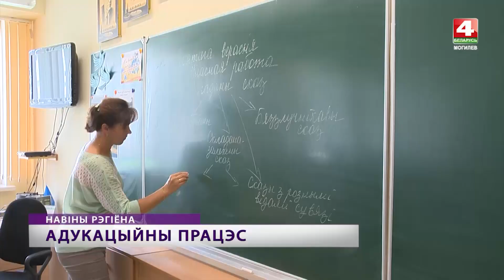Какие экзамены ждут школьников в 2023 году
Сроки проведения итоговых школьных экзаменов на 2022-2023 годы определило Министерство образования Республики Беларусь. Точно указаны виды и формы этих экзаменов.